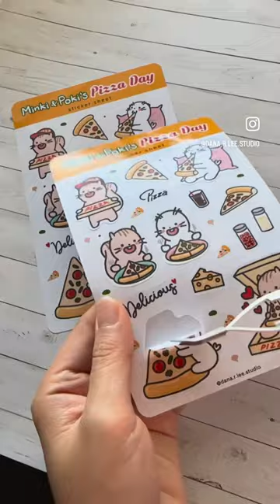Pizza party🍕🍕🍕 Come and get some pizza! 20% off sitewide now🔥